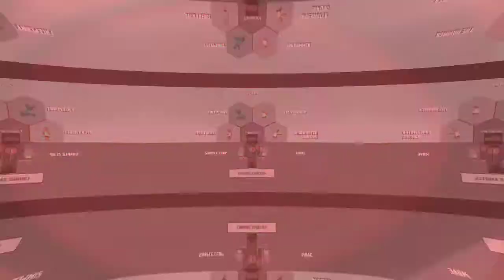A easy cool Parkour map with MLG! [Download]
1. Make a folder in your games➤mojang.com➤minecraftworlds

2. Copy the map zip file and paste it in the folder you made..

3. And, then open your minecraft and ur ready to play!!

I like Minecraft challenges.. so i decided to try some minecraft Parkour!

Some Questions :-

thumbnail software - PixelLab
4gbRAM/64

RKVC - That one bar scene

PREVIOUS VIDEOS :-

If dream played on mobile
If dream played on mobile phone
If dream played on Pocket edition
If dream played on bedrock edition
Dream Parkour on mobile
Dream Parkour on pocket edition
Dream pocket edition Parkour
dream playing in minecraft pocket edition
if dream played of minecraft pocket edition
dream I challenge you on mobile
dream can you do this
dream can you do this on mobile